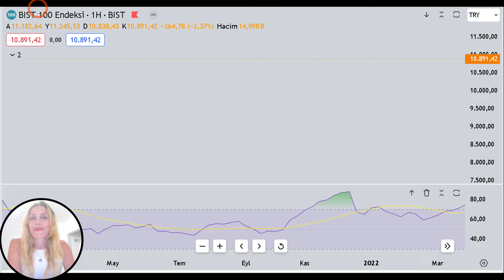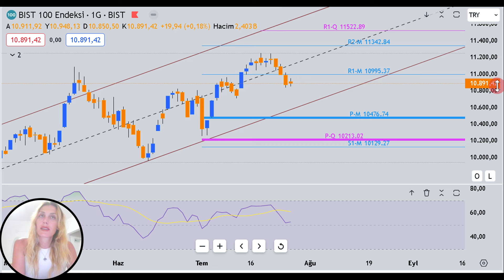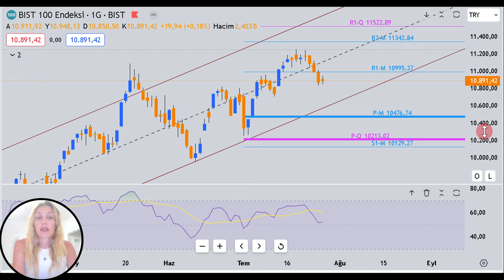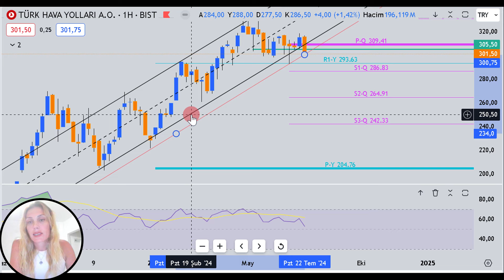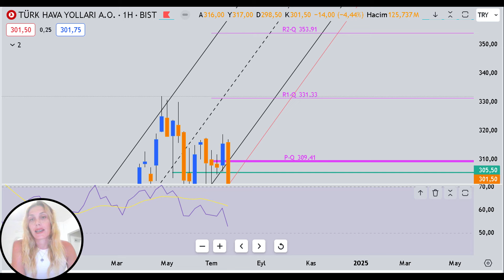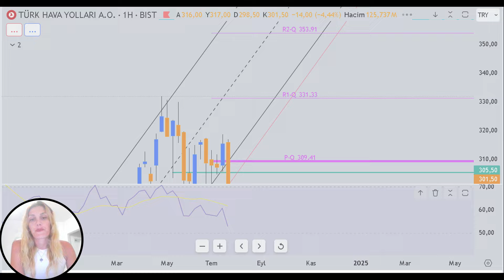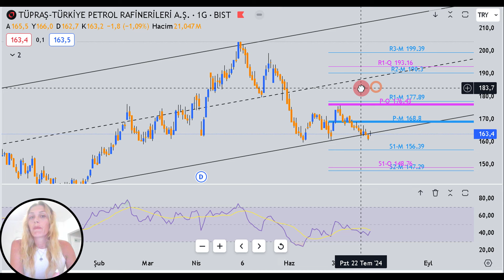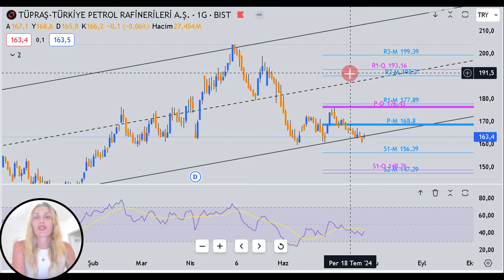BORSA İSTANBUL DÜŞÜŞ DEVAM EDECEK Mİ ?